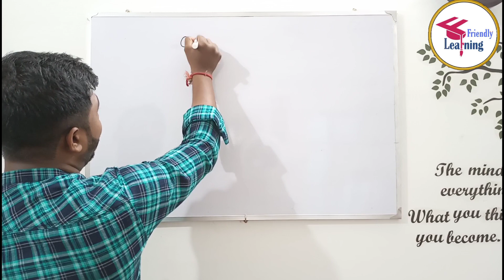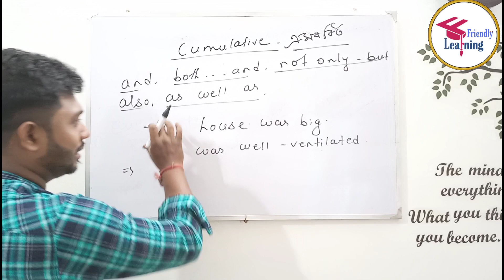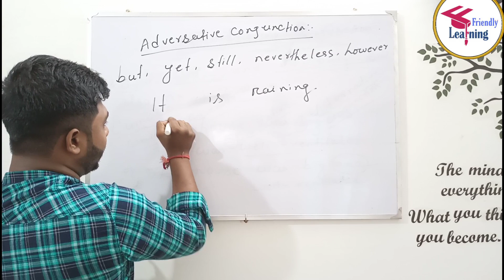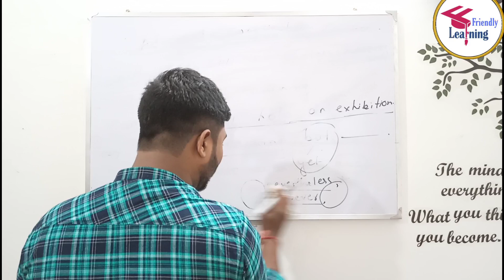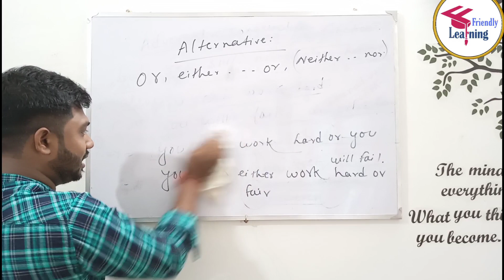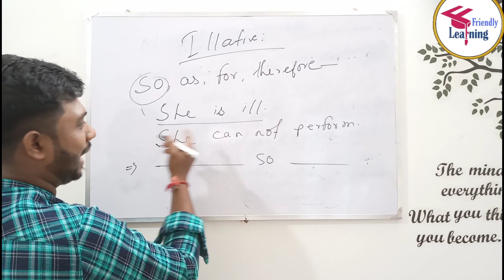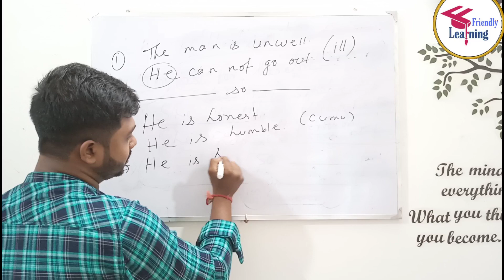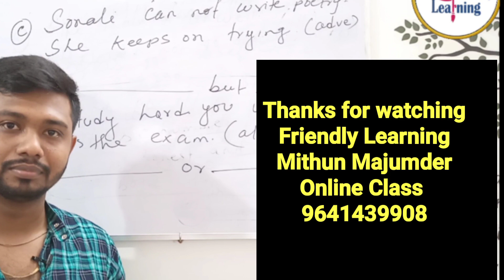Join into compound sentence/ Coordinating conjunction/Final Part/Joining of sentences rules in Benga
Join into compound sentence/ joining of sentences rules in Bengali/ Conjunction & joining. Join into compound sentence and its rules are given in very simple Bengali. Join using conjunction, illative conjunction cumulative conjunction and all.
Joining of sentence rules in Bengali.
Joining is an important grammar and it is named and searched in different names such as joining into complex sentence,joining rules in Bengali joining for class 10 11 12.
joinng of sentences rules in Bengali and joining of sentencs English grammar n Bengali by Mithun Majumder and friendly learning.
combining of sentences in English is always important to solve lots of questions come in examination from this portion called joining of sentences such as join into simple sentence drawn into Complex sentence and join into compound sentence. rules of joining of sentences in Bengali success rules for joining simple sentence rules for join into Complex sentence rules for join into compound sentence. joining rules in Bengali. Joning of sentences in bengali. All all rules for joining of sentences in English grammar can be found in the sample video from friendly learning your own channel. thanks very much for watching the entire video female like share and subscribe the channel and be with us for more and to continue learning.

Thanks for learning from Friendly_learning